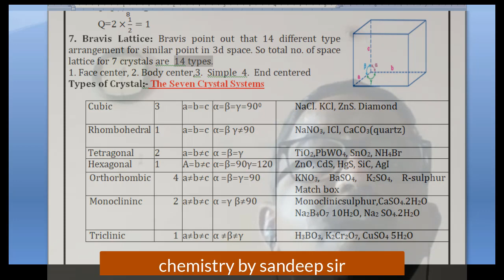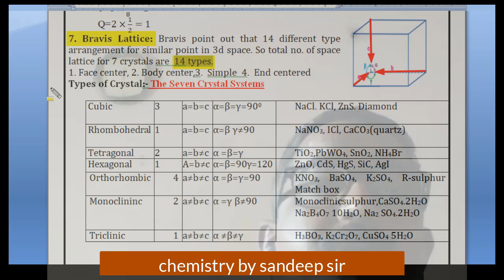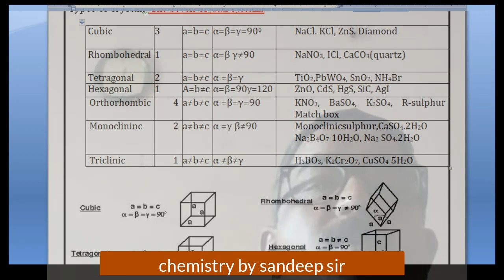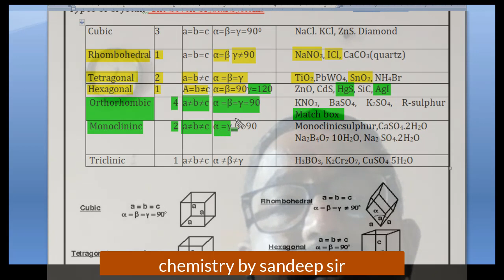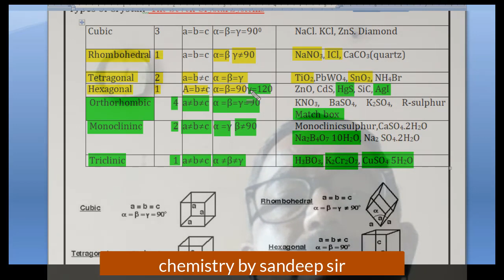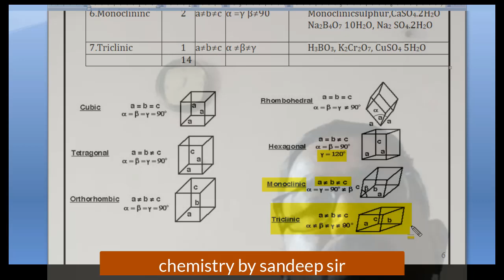Bravis lattice by sandeep sharma for 12 neet and jee